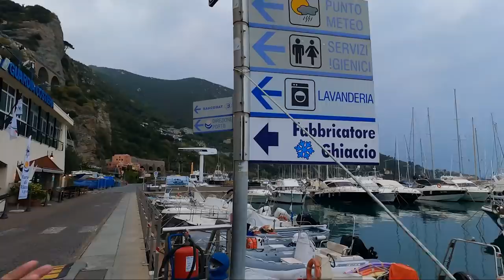DA IMPERIA AD ALASSIO una balena sulla mia rotta? (ep.5)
Navigazione fra Imperia ed Alassio: Faccio gli ultimi giri ad Imperia, senza dimenticarmi di fare una partita allo sport più in voga in questo momento in città, dopodiché mollo gli ormeggi e navigo verso Alassio... ma le notizie parlano di una balena ferita che sta navigando proprio lungo la mia rotta... la incontrerò?
nei miei 2 giri d'Italia e vari giri della Corsica, senza contare le regate d'altura, non ho mai avuto la fortuna/sfortuna di incontrarne una... sarà la volta buona?
Ad Alassio non potevo non visitare il famosissimo muretto... lo visitate con me?
... E già sono pronta a ripartire!
BUONA ONDA  🌊
(SOLO PER COLLABORAZIONI altre tipi di mail non mi verranno passate)
Per acquistare il mio LIBRO 📚 CENTOBOLINE

       ⬇️  PARTNERSHIP ⬇️
▸METEOMED
GRAZIE a MARINO MASIERO di ASSONAUTICA VENEZIA e a GIANNI TESSARO di VELISTI IN FACEBOOK